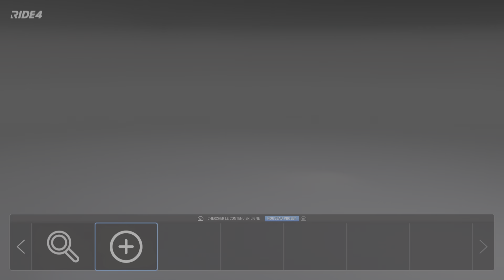RIDE 4_20210607222725